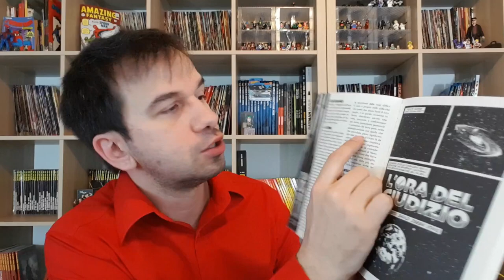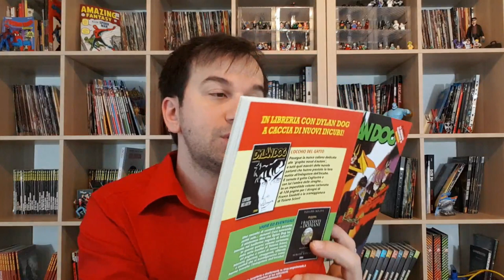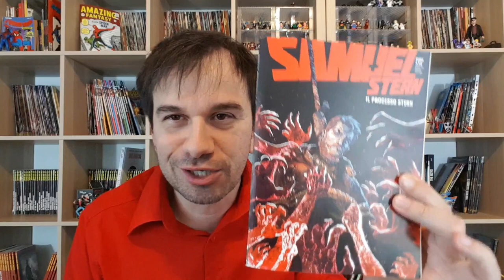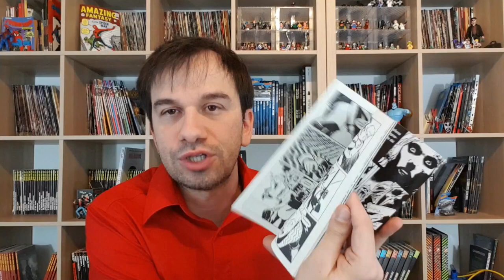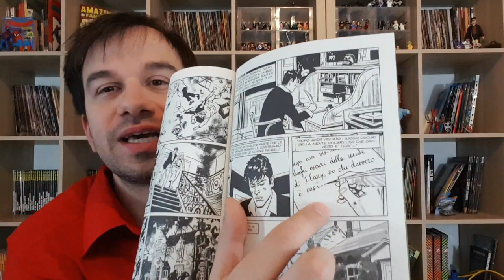DYLAN DOG 417 - l'ora del giudizio | IL PROCESSO DOG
!!!APRI TUTTO!!!

Acquistalo su Amazon

il mio video IGTV in cui parlo delle tavole di questo numero